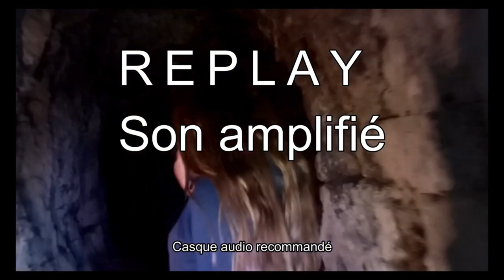Mes Anecdotes du confinement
Deux anecdotes "Paranormales" durant nos explorations